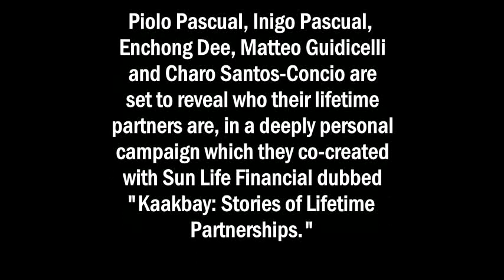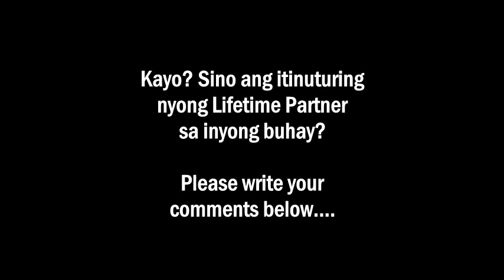Piolo, Inigo, Enchong, Matteo & Charo To Reveal Their Lifetime Partners in Life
Piolo Pascual, Inigo Pascual, Enchong Dee, Matteo Guidicelli and Charo Santos-Concio are set to reveal who their lifetime partners are, in a deeply personal campaign which they co-created with Sun Life Financial dubbed "Kaakbay: Stories of Lifetime Partnerships."